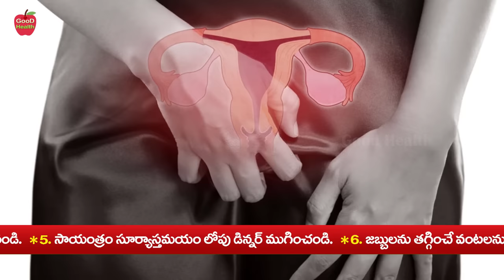Yeast Infection ( Vaginal ) | యోని మార్గం దుర్వాసన తగ్గాలంటే ? | Dr Manthena Satyanarayana Raju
Yeast Infection ( Vaginal ) | యోని మార్గం దుర్వాసన తగ్గాలంటే ? | Dr Manthena Satyanarayana Raju | GOOD HEALTH